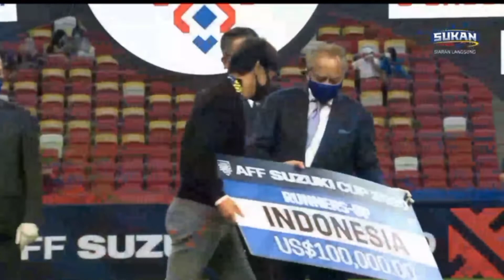Indonesia tetap juara walaupun jadi runner up piala AFF